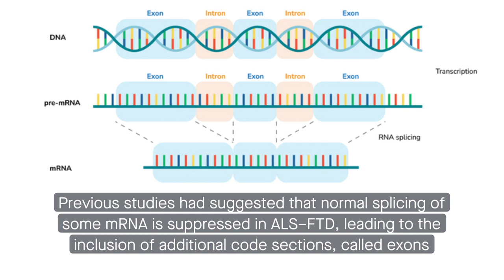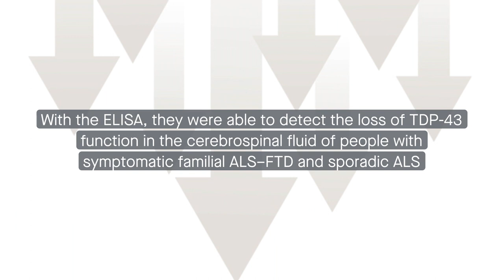New research may lead to early detection of ALS and frontotemporal dementia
Irwin et al. “A fluid biomarker reveals loss of TDP-43 splicing repression in presymptomatic ALS–FTD.” Nature Medicine (2024)